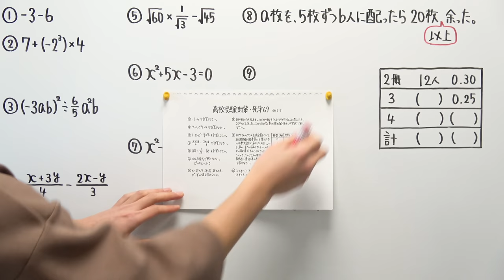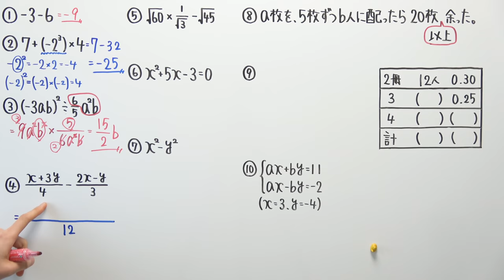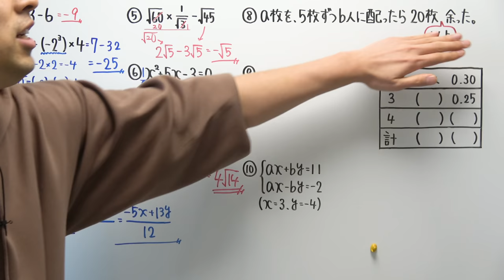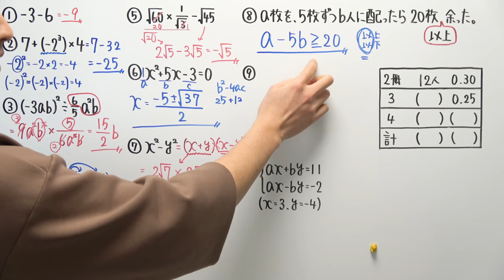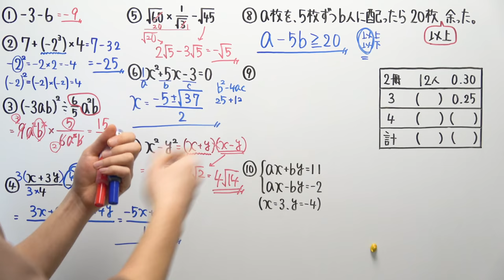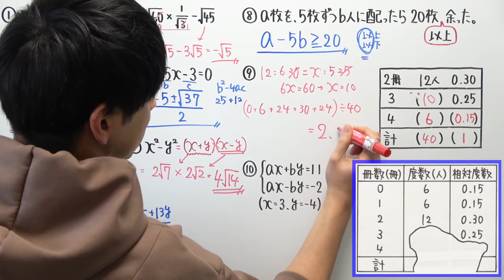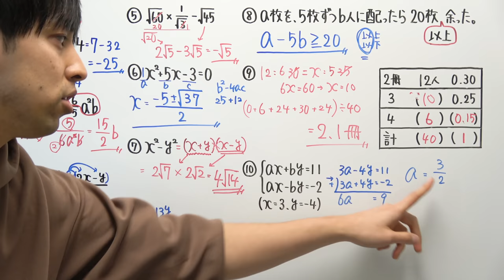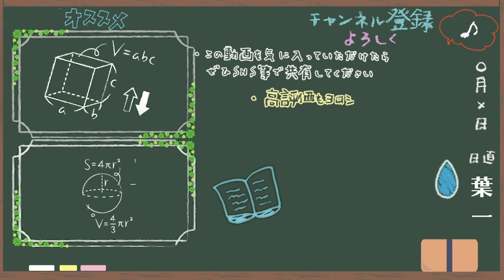【高校受験対策/数学】死守69